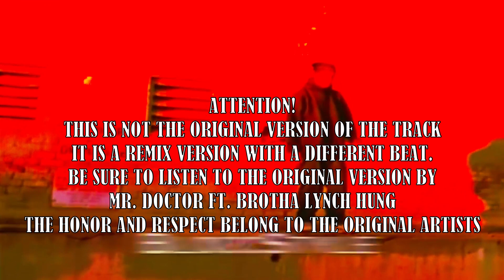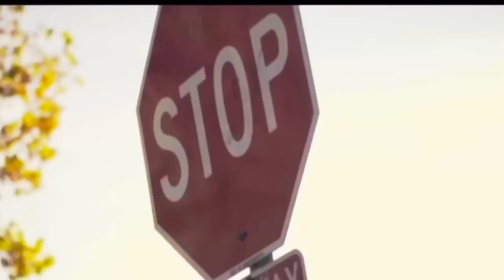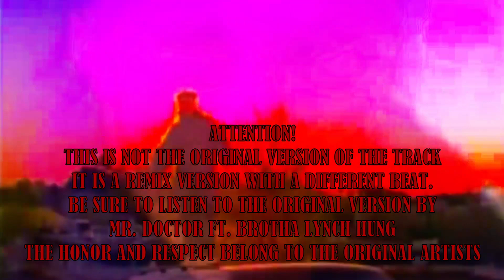Mr. Doctor feat. Brotha Lynch Hung - Bloccstyle PetePhunk Remix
Original Version released 1995
Label (Original Version): BLACK MARKET RECORDS
Producer (Original Version): Brotha Lynch Hung
Beatproducer Remixversion: PetePhunk

This Remix should serve as an Honor and Respect for the Original Version that inspired me

Thanks 2 Mr. Doctor & Brotha Lynch Hung 4 this Classic Tune of the 90s

"Mr. Doctor is a rapper from Sacramento, CA. He grew up in the Lincoln Village neighborhood in Rancho Cordova, a suburb of Sacramento. As a witness to gang violence at an early age, Mr. Doctor quickly became enamored with the local gang Northgate Crips. By age 14, he had spent several months in juvenile lockup for crimes ranging from grand theft auto to robbery. The next few years of his life had him living between his grandparents' house in Lincoln Village, his mother's house in South Sacramento, and juvenile hall.

Eventually Mr. Doctor was invited to Enharmonic, a studio in Sacramento, to observe a recording session. There, he met producer and rapper Brotha Lynch Hung, who convinced him to try rapping. The two put together the track "Leavin' 'Em Wit No Clue" for Black Market Records and soon Mr. Doctor was signed to the label. The success of Lynch's debut album Season of da Siccness spurred the creation of Setripn' Bloccstyle, Mr. Doctor first full-length on Black Market.

In 1999, he would follow up his landmark debut with Bombay, which climbed to #79 on the Billboard music charts. In spite of his success, however, Black Market as a label was on shaky ground; labelmate X-Raided was in prison on first-degree murder charges, mentor Lynch was in a heated legal battle with label head Cedric Singleton over unpaid money, and the rest of the label's fledgling artists were looking to become popular in their own right.

After rushing the production of 2001's Doc Holiday to meet contractual obligations, Mr. Doctor bought out his contract and went out on his own, eventually putting together the compilation Odysea to promote other artists. Longtime friend and advisor Lorenzo Green-Eyes worked with Mr. Doctor, who signed to Epidemic Entertainment to produce the 2004 double-album Documentary, which was met with little critical fanfare, despite features from star rappers E-40, Lil' Keke and Lil' Flip.

Mr. Doctor released his swan song Bloccstyle 2 in 2007, named as an ode to the album that brought him his first success." Source rateyourmusic.com